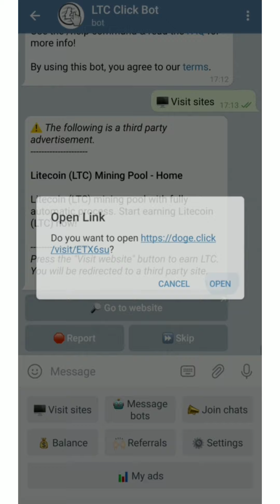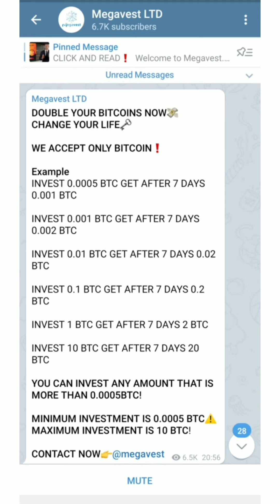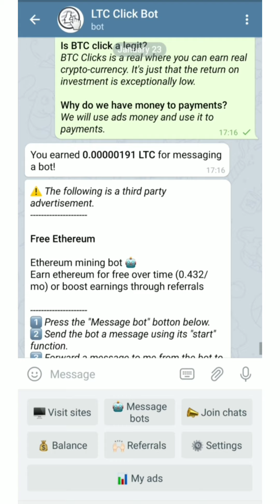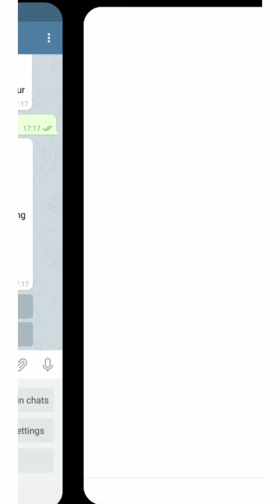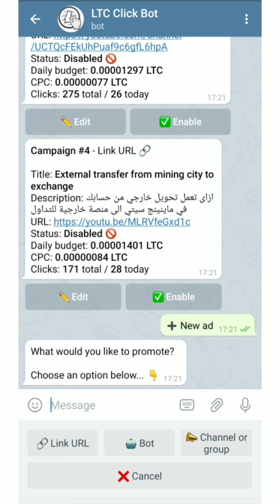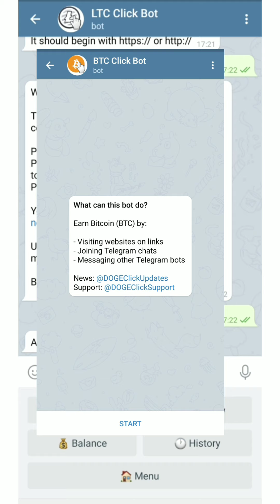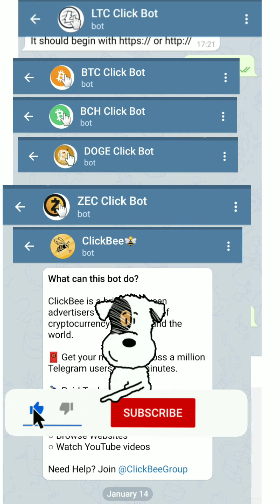ارباح من 6 عملات رقمية مجاناً وكيفية استخدام الارباح فى اعلانات شخصية مجاناً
بوت تليجرام ارباح لايت كوين